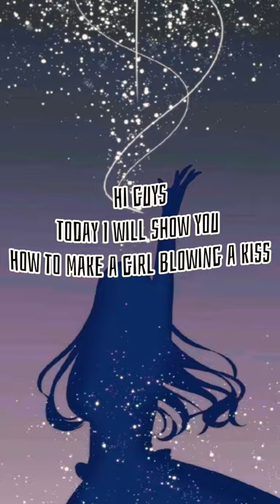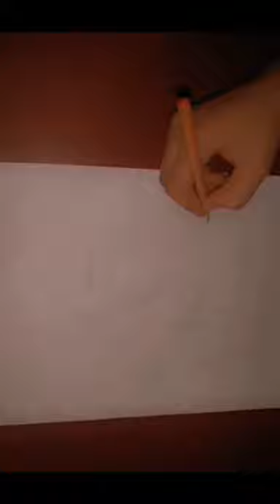How to draw a girl blowing a kiss | Very beautiful drawing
The video was too dull that's why I added some filters to this video.